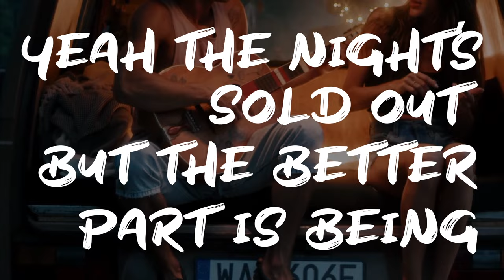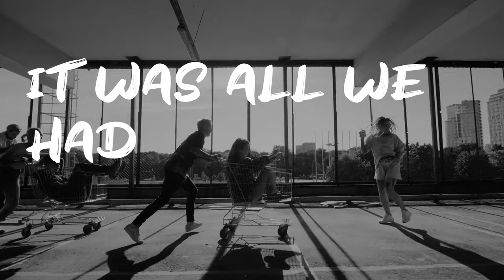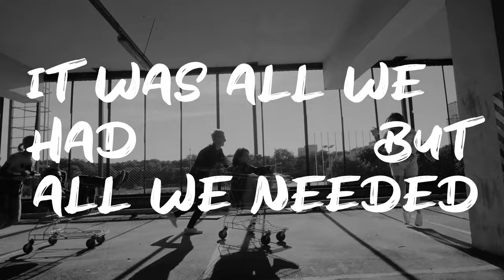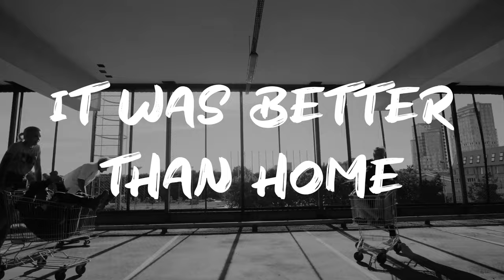Thomas Nicholas Band - Better Than Home (Official Lyric Video, SBÄM Records 2024)